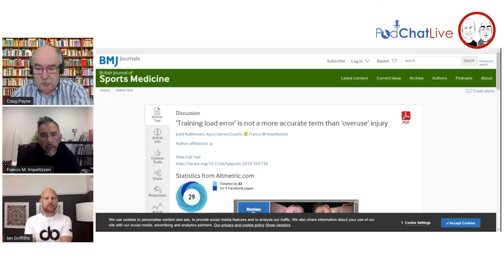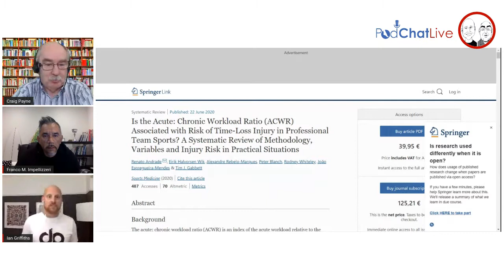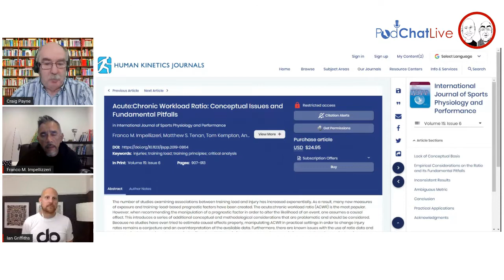PodChatLive Episode 82 with Franco Impellizzeri on Problems with the acute:chronic workload ratio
Live podiatry chats with Craig Payne and Ian Griffiths. In this episode we welcomed Dr Franco Impellizzeri, Professor in Sport and Exercise Science at Medicine at University of Technology Sydney (UTS). He is an incredibly accomplished researcher with hundreds of publications in the field of sports science and injury mechanisms. He has been one of the most outspoken critics of the acute:chronic workload ratio (ACWR) and the concept of ‘training load error’ and he spoke passionately about what the flaws with it are, why he feels it should be discontnued, and what a better way to monitor load may be.